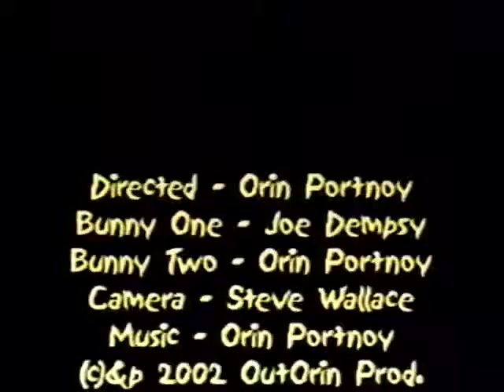Killer Bunnies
Killer Bunnies was shot in the hot Arizona desert in May of 2002. The film was shot with a Bell & Howell director series super 8 camera using Kodak Plus-X black and white super 8 film. The film was then transferred to DV, loaded onto a G3 Mac and cut with Final Cut Pro.

The music was recorded in one sitting on Pro Tools Digi 001 on the same G3 Mac.

The film was made for under $500.

Director
Orin Portnoy

Starring
Bunny One: Joe Dempsy
Bunny Two: Orin Portnoy

Camera
Steve Wallace

Music
Orin Portnoy